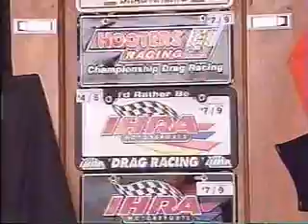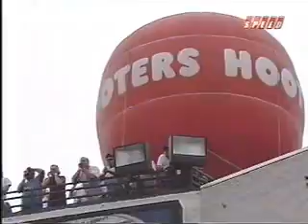2003 IHRA AC Delco Nationals at Richmond Part 3 of 4 (Top Fuel & Pro Modified)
Hooters IHRA Drag Racing
AC Delco Nationals

Virginia Motorsports Park
Richmond, Virginia